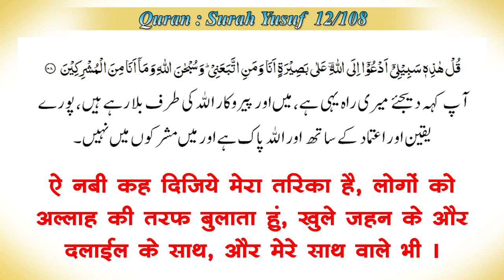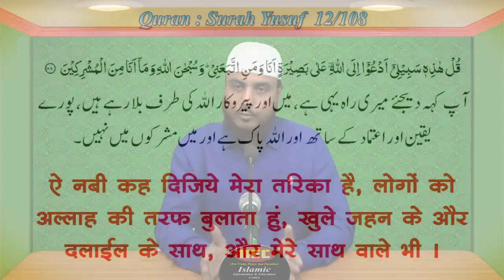Deen Ki Dawat Ke Liye Ilm Sikhte Rahna Jaruri Hai | दीन की दावत के लिए इल्म सीखते रहना जरुरी है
दावत ए दीन के लिए इल्म होना ज़रूरी है

WEEKLY LECTURES
REFERENCE BOOKS LIBRARY
LITERATURE DISTRIBUTION
MARRIAGE BUREAU
ISLAMIC BANKING SYTEM
DINI EDUCATION

JAZAK ALLAH